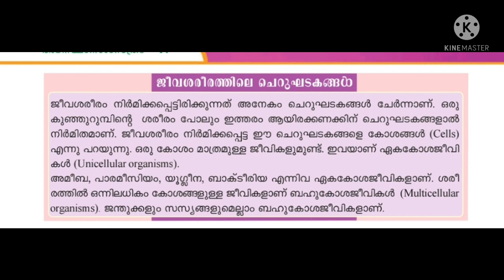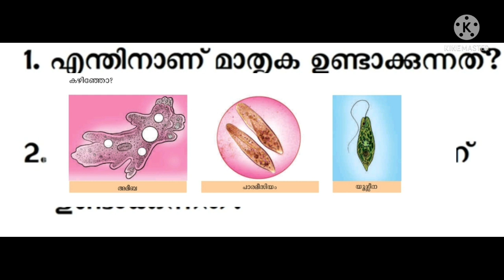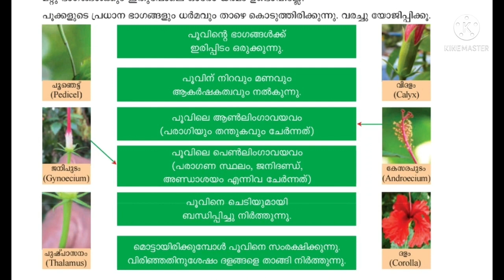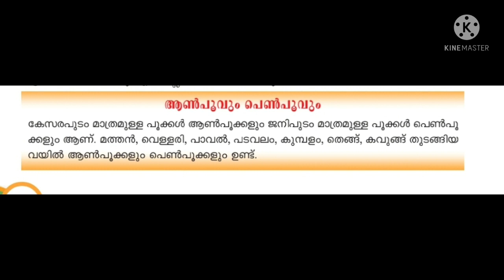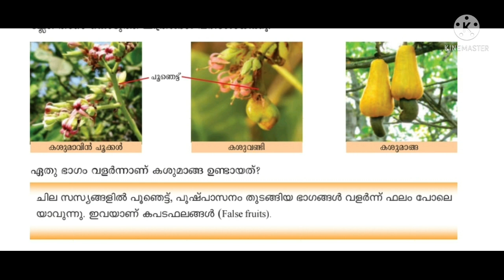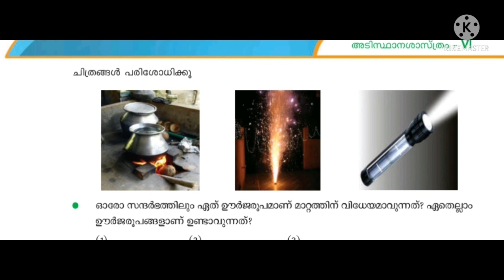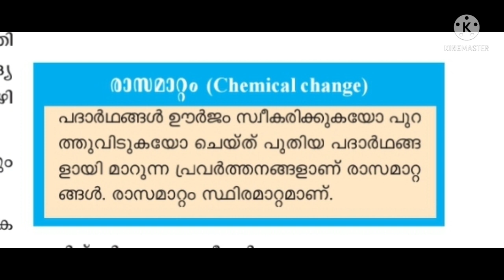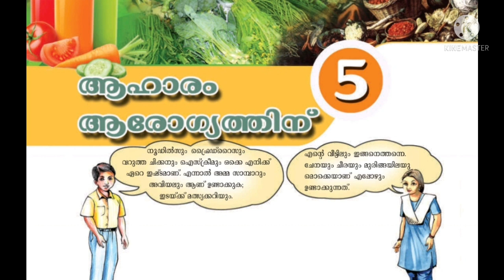KITE VICTERS STD 7 BASIC SCIENCE CLASS 01 READINESS CLASS 02/06/21